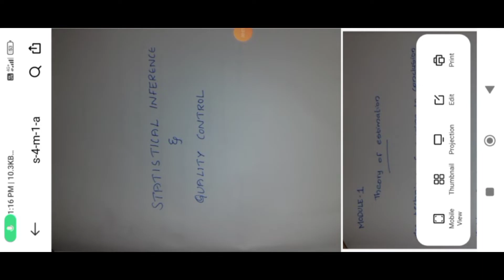IV SEMESTER BSC STATISTICS COMPLEMENTARY STATISTICAL INFERENCE AND QUALITY CONTROL